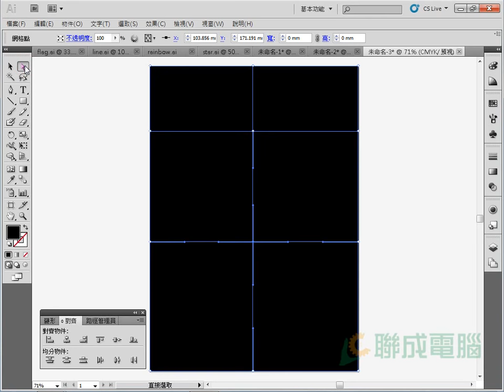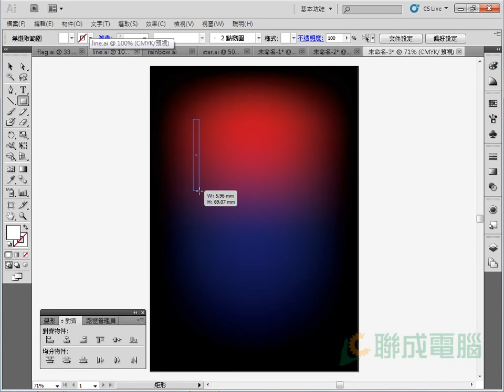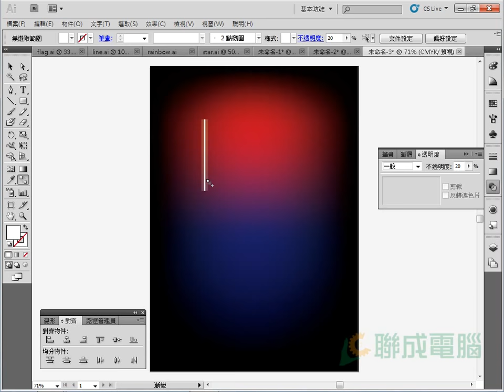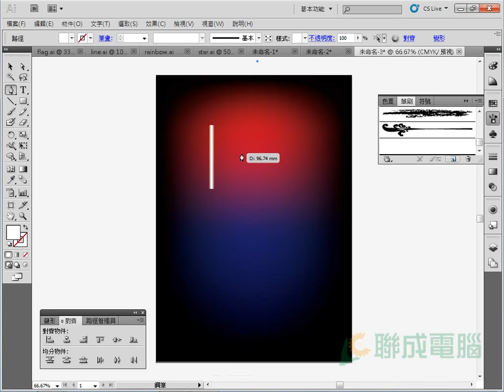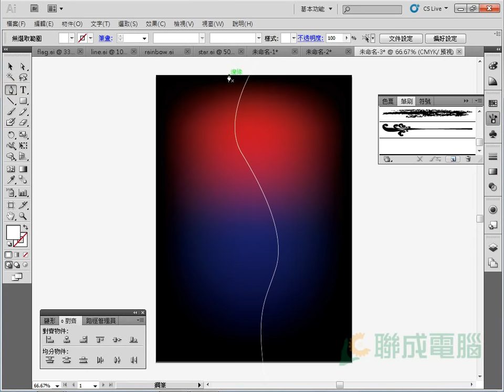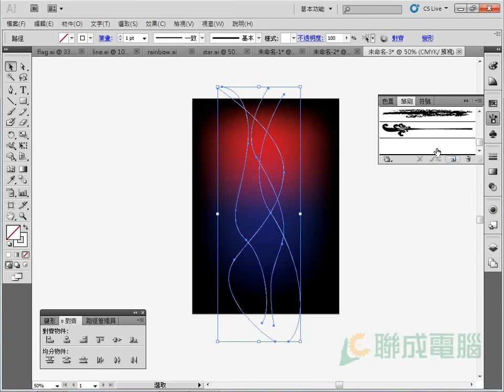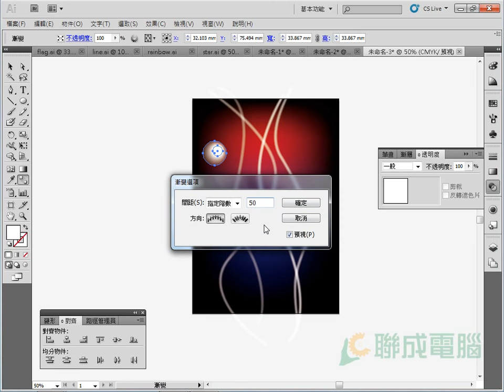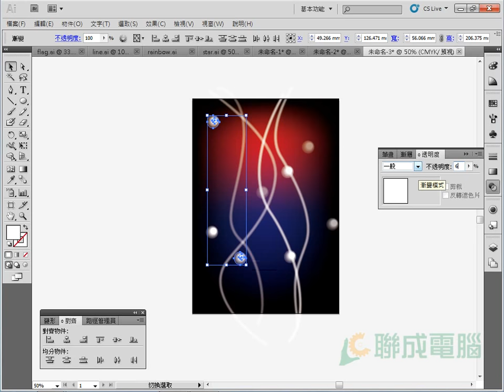【Illustrator CS5】輕鬆製作夢幻背景線條圖|菜鳥救星RookieSavior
漸變工具製作漸變透明線條。

最新內容請前往菜鳥救星RookieSavior觀看!